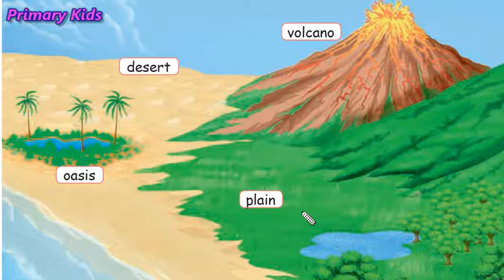Std 3 - English - Term 1 ( Lesson 3. The world around us - Page -107, 108, 109 )